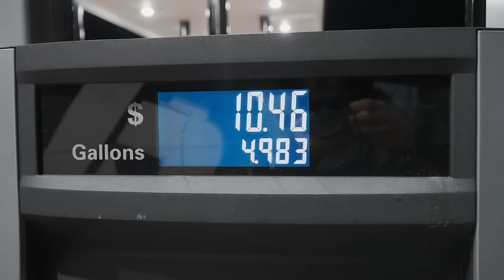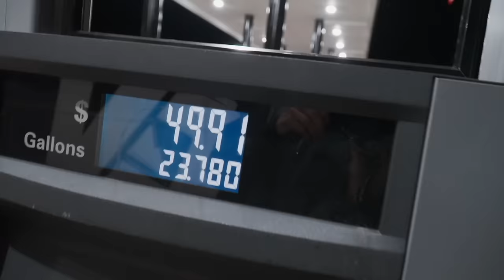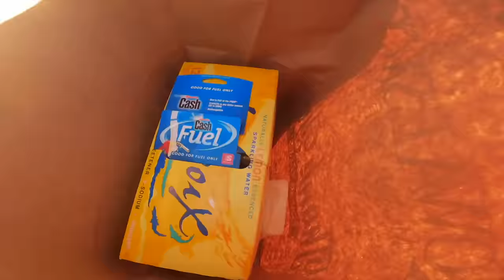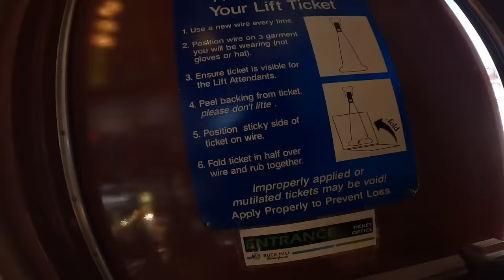Snowboarding BUCK HILL Minnesota Tow Rope Laps 2023!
Another day another tow rope! Midwest showdown this week as the gnar V pulls up to ride at Buck Hill in Minnesotta! Snowboarding some of the best zones there is right now has us overstoked, grateful and exhausted! Top tows, and proper terrain park builds the dream is real! So grateful for all the love and stoke on tour! Happy holidays! - C Dub 12/14/23 #1375

00:00 Vlog
11:30 Snowboarding
19:00 Vlog

BALLPOINT - Big Sal